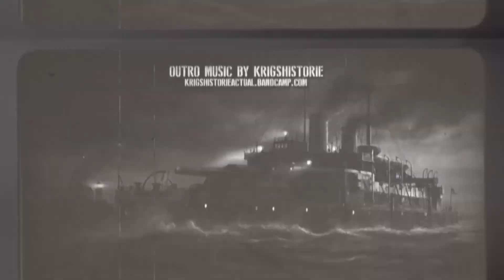Battlefield V - The Churchill MKVII: Hamada & Aerodrome | Conquest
Some edited tank gameplay footage from some Conquest mode rounds on the Hamada and Aerodrome maps. This time with the very fun Churchill MKVII British tank.